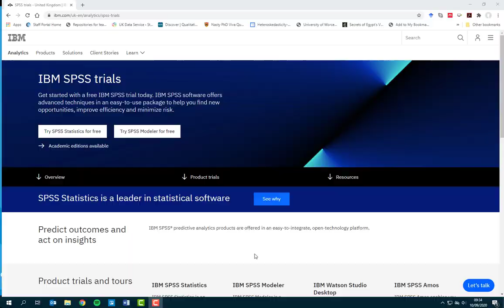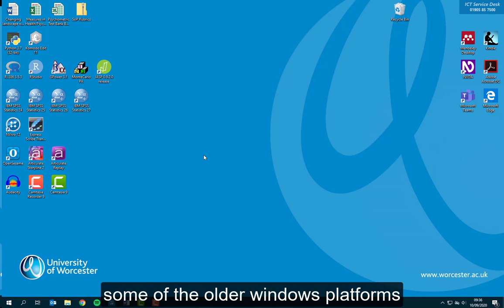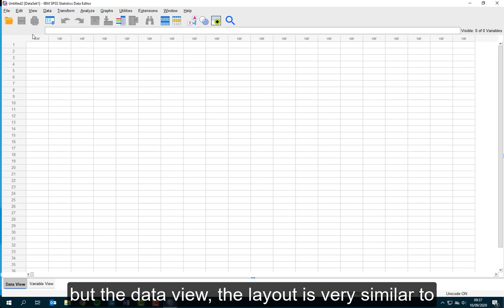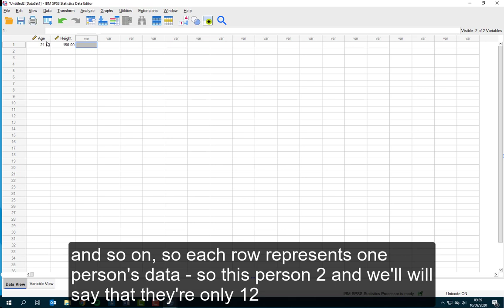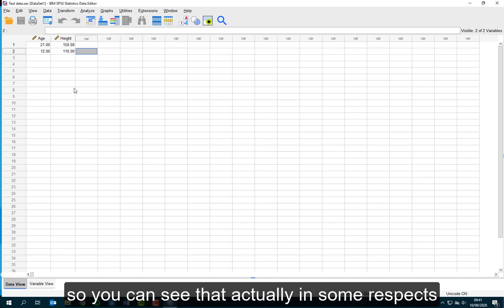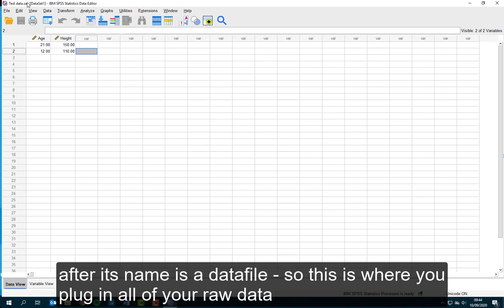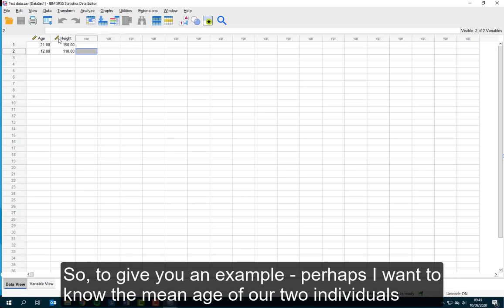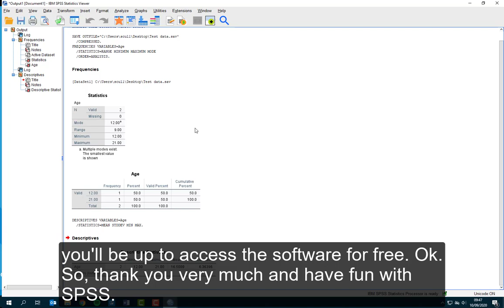Mini-lecture 4: Introducing SPSS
A short video introducing SPSS (statistical package for the social sciences).